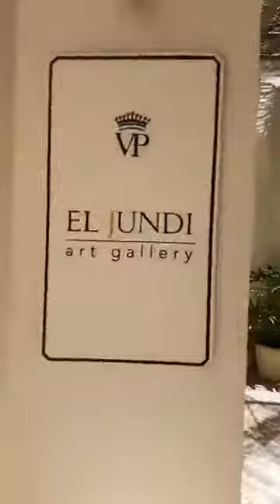Spain is a nice place to visit! Reminds me of Mombasa beaches in Kenya.